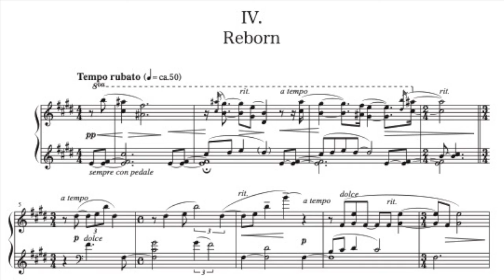【ピアノ曲】 Reborn [Comp. : Masakazu Yamamoto] / ピアノのための「スケッチ第２集」より（作曲：山本雅一）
Reborn（2012／ピアノ）
ピアノのための「スケッチ第２集」より
作曲・ピアノ：山本雅一

Reborn (2012 / Piano solo)
from "Sketch No.2" for Piano solo
Comp. Piano : Masakazu Yamamoto

楽譜は以下のオンラインストアでお求め頂けます。（ダウンロードのみ）
The score for this song is on sale at online store below. (download only)

ピアノのための「スケッチ第２集」（全4曲）
from "Sketch No.2" for Piano solo (4 songs)

作曲家の山本雅一です。

I'm Masakazu Yamamoto, a composer.
Please follow me on SNS, too!

他にも様々な楽譜を発売中です。 / My various sheet music is on sale.